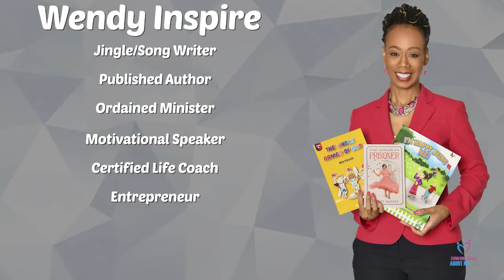Tip of the Day- Would've, Could've, Should've are Not our friends!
Often times we find ourselves on that "hamster wheel" replaying moments that didn't go as well as we hoped. Reflecting on incidences and focusing on actions to improve the future is healthy however, spending hours, weeks, months and years beating yourself down because of a less than perfect performance can ultimately cause more harm than good.

A good best- practice would be:

- Evaluate your strengths in that particular moment and applaud them, learn from them, cultivate them
- Evaluate your areas of opportunity and tweak a few things that would help a better outcome going forward
- THEN... move on!

We spend too much time stuck in moments that we can not change... what has happened has happened. We must learn from it, move forward and do better next time!

Freedom is an absolutely amazing and tasty treat!

Have a phenomenal day and Keeeeeep goinggg!